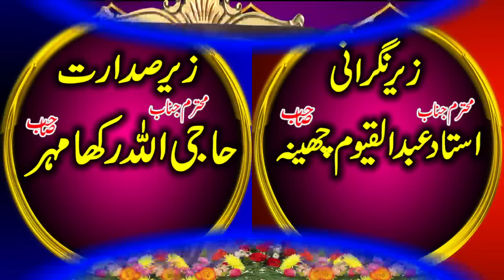Molana Yousaf Pasrori | Shane Auliyaalla |Azizia Masjid Gundlanwala 2024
Molana Yousaf Pasrori | Shane Auliyaalla |Azizia Masjid ahlehadees Gundlanwala pind shahida gujranwala
29/02/2024